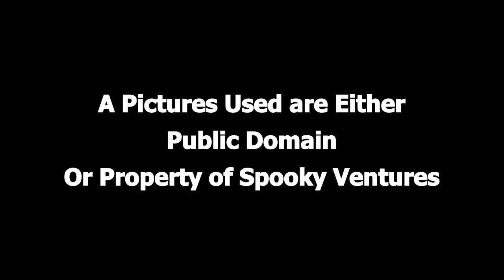Lights Out - The Signalman (Public Domain Radio Show Turned into Video)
Lights Out - The Signalman
Broadcast 1946

Based on a story by Charles Dickens